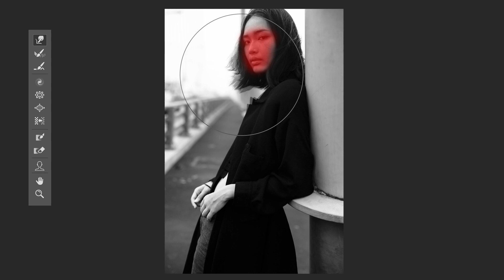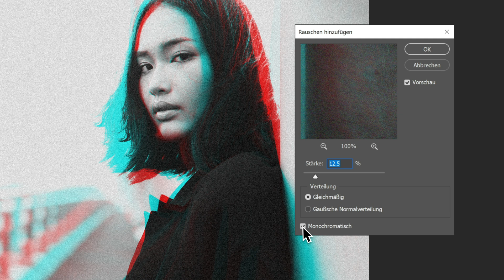Mit Photoshop Farbkanäle trennen | Adobe DE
Eine Farbstörung in einem Schwarz-Weiß-Foto bewirkt einen dramatischen 3D-Unschärfeeffekt. Erfahre in weniger als eineinhalb Minuten, wie du ein Farbfoto in Monochrom änderst und Ebenenstile zusammen mit dem Filter „Verflüssigen“ anwendest. Lade dann die Übungsdateien herunter, und sieh dir weitere Tutorials zu Photoshop an

Vorbereitung:

1. Lade die Übungsdatei herunter. Öffne die Datei „split-color-effect.psd“ in Photoshop.
2. Wähle im Bedienfeld „Ebenen“ die Ebene „Model copy“ aus. Doppelklicke darauf, um das Dialogfeld Ebenenstil zu öffnen. Im RGB-System werden die Farben eines Bilds mit den Farbkanälen Rot, Grün und Blau dargestellt. Da wir einen Ebenenstil erstellen möchten, bei dem nur der rote Kanal sichtbar ist, müssen wir den grünen und den blauen Farbkanal deaktivieren. Deaktiviere also die Kontrollkästchen für Grün und Blau, und klicke dann auf „OK“.

Tipp: Klicke auf das Augensymbol der Ebene „Model“, um die Ebene auszublenden. Der Effekt ist nun auf der Ebene „Model copy“ sichtbar: Nur der rote Kanal ist aktiv. Blende die Ebene für die nächsten Schritte wieder ein.

Das Motiv verflüssigen.

3. Als Nächstes möchten wir einen Zerreffekt auf das Modell anwenden. Dafür verwenden wir einen Filter. Wähle die Ebene „Model copy“ aus. Wähle dann Filter - Verflüssigen, um den Filter „Verflüssigen“ zu aktivieren. Das Bedienfeld „Eigenschaften“ wird geöffnet.
4. Damit das Gesicht des Modells beim Verflüssigen des Fotos nicht ebenfalls verzerrt wird, musst du eine Maske anwenden. Wähle auf der Werkzeugleiste links das Fixierungsmaske-Werkzeug. Male damit über Gesicht des Modells.

5. Wähle nun auf der Werkzeugleiste das Mitziehen-Werkzeug. Lege im Bedienfeld „Eigenschaften“ auf der rechten Seite eine Pinselgröße von 1000 Px fest. Aktiviere das Kontrollkästchen „Kanten fixieren“. So wird beim Verwenden des Mitziehen-Pinsels nicht zu viel vom Rand des Bilds nach innen gezogen.
6. Male mit dem Mitziehen-Werkzeug über Bereiche des Modells, um sie zu verformen. Klicke zum Bestätigen der Änderungen auf „OK“.

Fertig!

Lust auf weitere kreative Themen? Dann schaut auf unserem Creative Connection Blog vorbei oder auf unseren Social-Media-Kanälen

Für das regelmäßige Kreativ-Update besucht uns auf Behance, um alle deutschen Adobe Live Sessions verfolgen zu können:

Neben Tipps und anschaulichen Anwendungsbeispielen aus unseren Produktwelten von Adobe Creative Cloud, Experience Cloud und Document Cloud halten wir euch außerdem über die neuesten Trends und Videos zu den wichtigsten Events für Kreative und Marketer auf dem Laufenden.